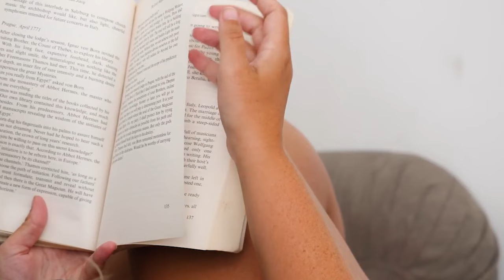Zazie v metru #68: Letní čtení - audioknihy 2023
68. díl literárního podcastu Zazie v metru nabízí letní přehled poslechnutých audioknih, které se Petře Valterové "dostaly do uší". Škála je skutečně pestrá, od klasiky Ernesta Hemingwaye "Sbohem, armádo!" přes Stefana Zweiga "Netrpělivost srdce" až po skvělou audio adaptaci knihy "Počkej na moře" spisovatelky Veroniky Opatřilové. Zároveň si v této epizodě můžete zasoutěžit s Audiolibrix o jednu adioknihu.